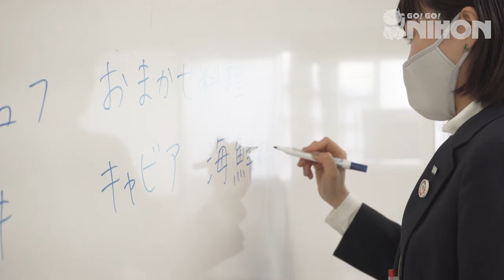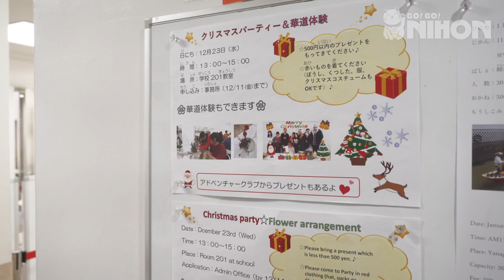What it's like to study at Fukuoka Foreign Language College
FFLC is an accredited institution of higher education with over a 110 year history. This foreign language college is open to both foreign and Japanese students that are interested in learning languages.

This school is of Medium-High Intensity which means that they teach material at a very efficient pace. In general, you can expect to study daily for about 2 hours outside of class, depending on your level. So if you're someone who is serious about Japanese and committed to learning quickly yet still want some free time, this school could be right for you!

Please turn on CC for translations.